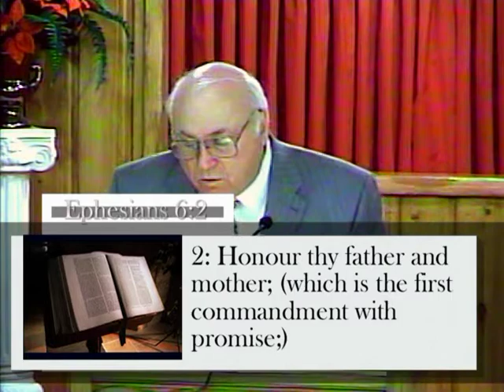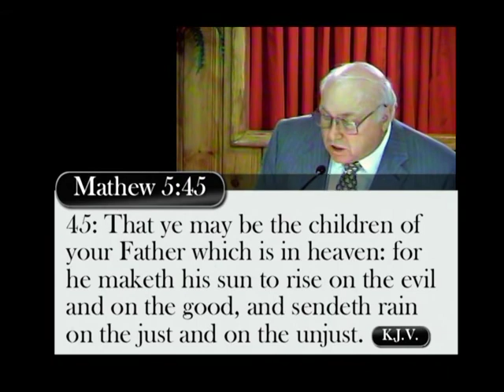Part 3 When People Think God Does Not Count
"When People Think God Does Not Count" A sermon by Pastor Frank Noyes of Gethsemane Church in Pekin, Illinois. II Chornicles 24:20 "20: And the Spirit of God came upon Zechariah the son of Jehoiada the priest, which stood above the people, and said unto them, Thus saith God, Why transgress ye the commandments of the LORD, that ye cannot prosper? because ye have forsaken the LORD, he hath also forsaken you.